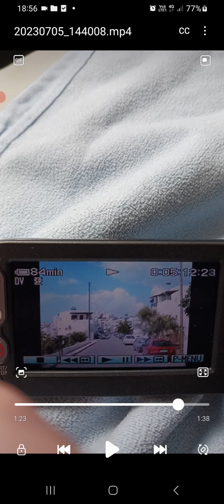Vacation. Se GOD "YHWH" CLOUDS!!!! 7Th July today.